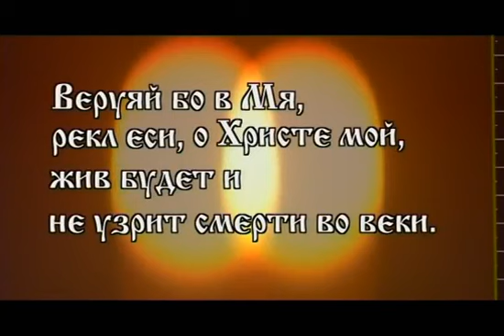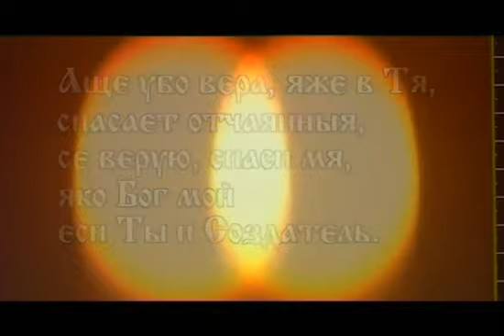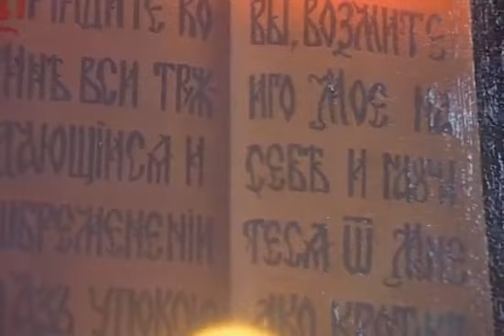фильм В поисках Бога смотреть бесплатно Православные фильм